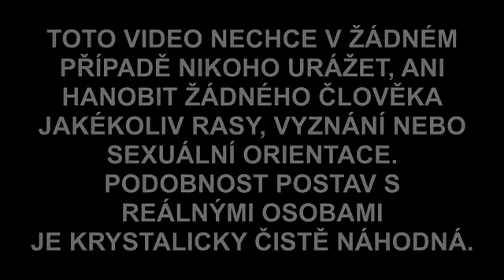chcanka a cicement